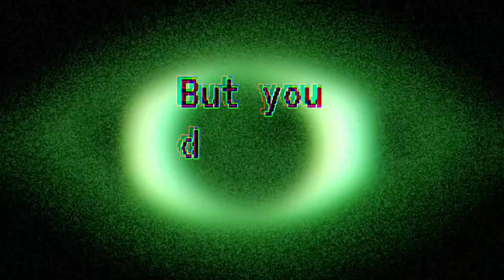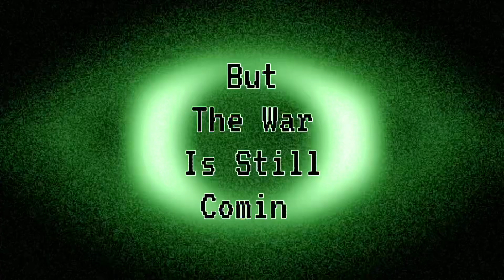our conclusion for now